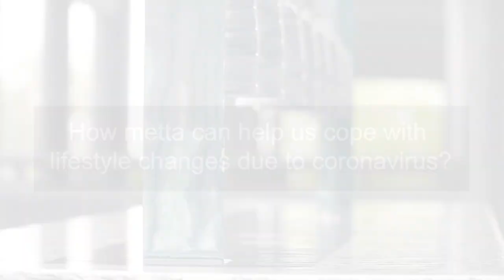《性空長老 : 慈愛的奇蹟 》網上講學一 Venerable Dhammadipa – The Wonders of Metta, Online Lecture Series 1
慈山寺慈山學院榮邀 性空長老分享慈愛中的智慧。在深居簡出的日子裡，教導大家如何以友善、開放的態度配合靜觀練習，培養內心的感恩，應對疫症帶來的變化與壓力，創造一個「零壓力」的家庭和工作環境。

想得到最新的活動資訊，讚好慈山寺 Facebook 及 FOLLOW Instagram 專頁：
慈山寺 Facebook/ Instagram: /tszshanmonastery

慈山寺 關心您！

Tsz Shan Institute (TSI) is grateful to have Venerable Dhammadipa in the monastery, sharing his wisdom of “ metta “ and how through the practice of Loving-kindness Meditation (LKM) to develop a mind at peace, upon the pandemic, to cope with the dynamic situation that we are all facing, so as to achieve a “stress-free” environment at home or at the workplace for ourselves and the others.

For more updates, FOLLOW our pages:
TSM Facebook/ Instagram: /tszshanmonastery

Tsz Shan Monastery cares for you!